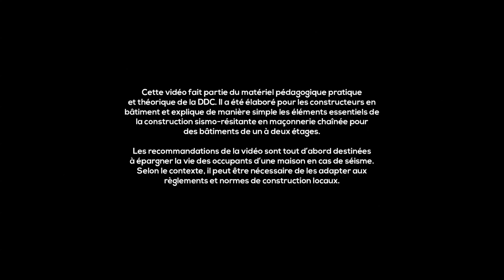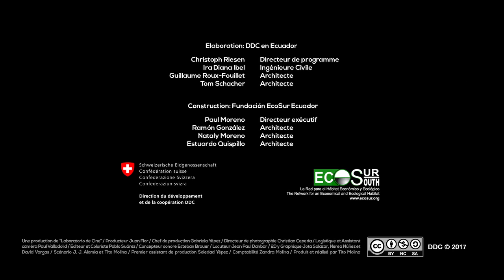La Maconnerie chainee 7/11: Les briques et les blocs de beton.